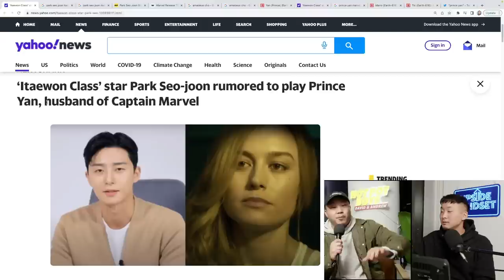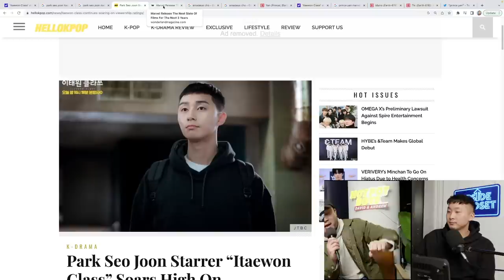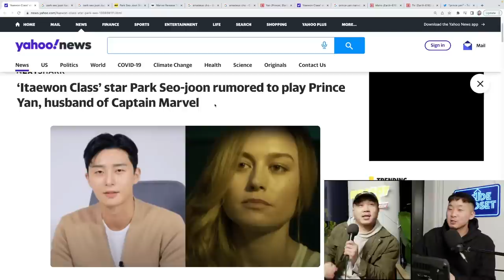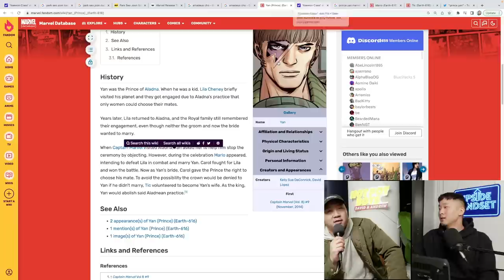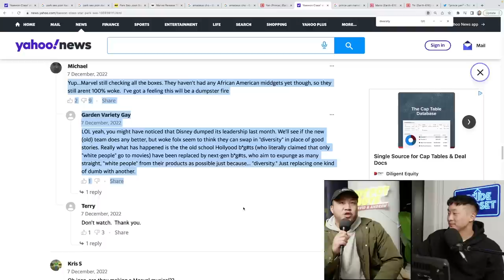Korean Star Park Seo Joon Marries Captain Marvel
Follow us for more personal content!
▸ Joint
CAMERA //
EDITOR //